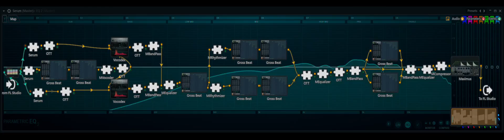Sound Design is Funny